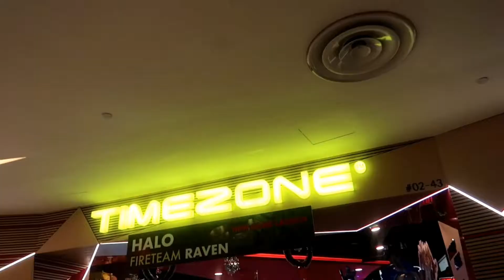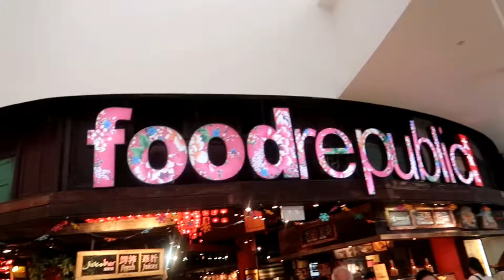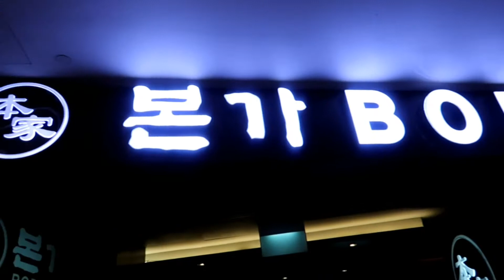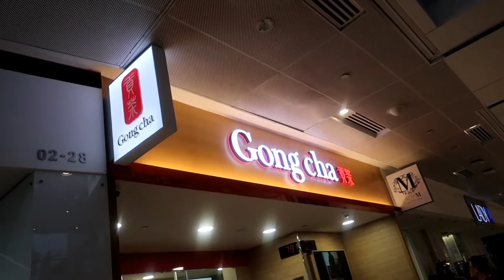(특별 한 크리스마스 동영상)51Special part 1